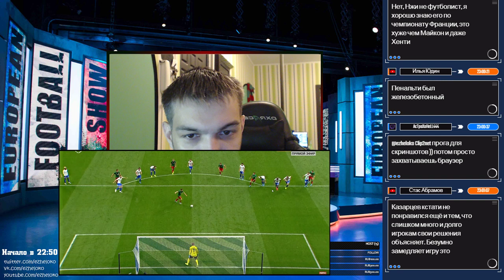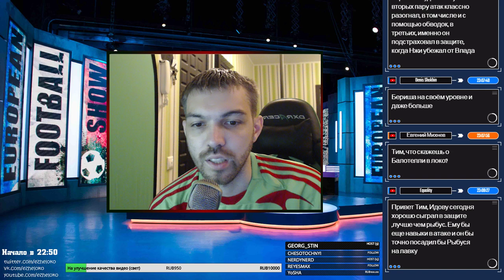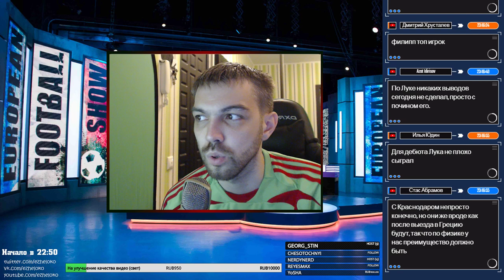Динамо - Локомотив 1:2. Послематчевый стрим (краткая версия)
По количеству просмотров видео вижу, что нет смысла заморачиваться с вырезанием интересных вопросов - кому интересно посмотрит полную версию, кому неинтересно - и короткую смотреть не будет.

Поэтому как раньше буду просто выкладывать "содержательную" первую часть, которая до ответов на вопросы.